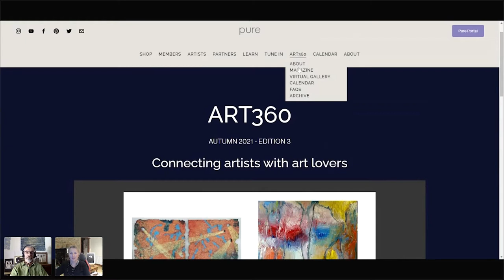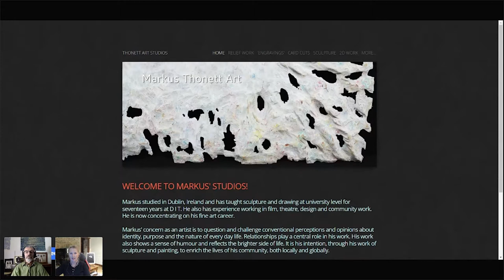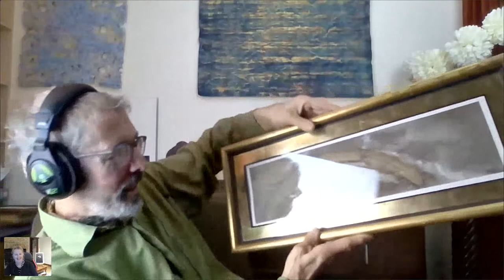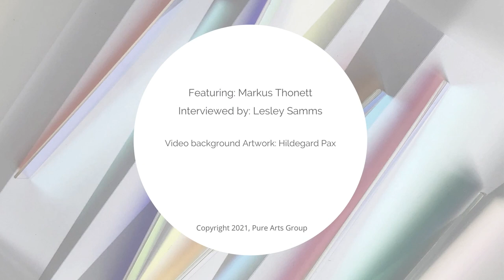Pure ART360 Ed 3: Interview with Markus Thonett and Lesley Samms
Join artist Markus Thonett and Pure founder Lesley Samms in conversation for Pure ART360 edition 3.

The well-travelled, German-born artist, Markus Thonett, studied art in Ireland and currently lives and works in Hampshire, UK. Having previously sculpted and painted in many conventional and unconventional mediums, Markus has recently developed his very own, unique way of creating inspiring, abstract wall pieces.

To find out more about ART360 Edition 3 please visit the Pure website.